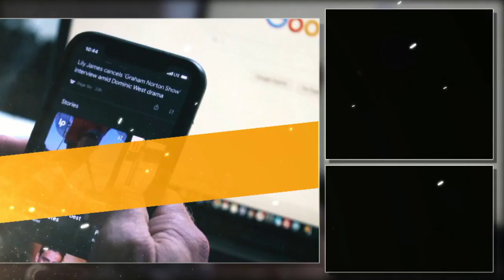월가워즈 l 메인 예고편 l "JUST WATCH IT"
MTN머니투데이방송 l 글로벌 6:00 글로벌 l 평일 오전 05:55~06:50
유튜브 [월가워즈]